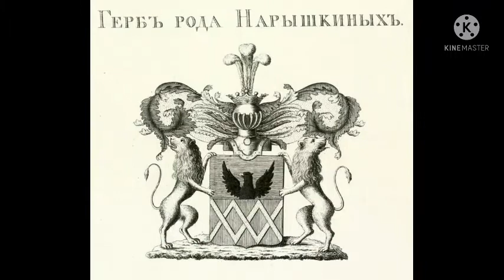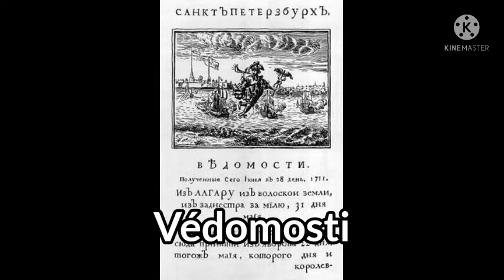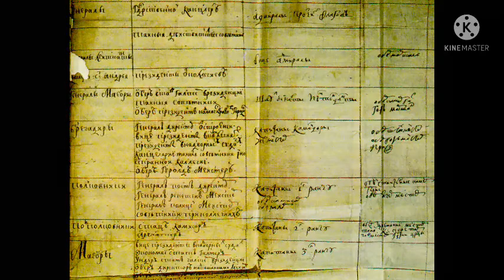Pedro el Grande: El reformista ruso | De Historia y Más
La historia de Rusia ha tenido una infinidad de personajes que han aportado poco o mucho para la cultura, política, economía y sociedad rusa, unos han destacado más que otros, sin importar de que clase social vengan, uno de esos personajes fue el zar Pedro el Grande, quién desde la muerte de su padre, su vida cambiaría por completo, así como el estilo de vida de Rusia.